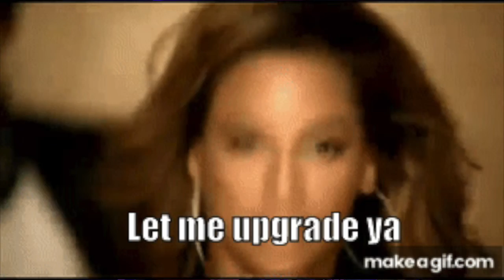Episode #14 Transformers Rise of Beasts Spoiler Review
Amber my bestie and I review Rise of the Beast.

0:00 Intro
1:02 Sunday, Why so many kids here😡
2:40 I was late, Catch me up
4:50 Amber's Expectations/Excitement
5:32 Did Chris (her husband) enjoy it? 😄
6:05 Hamilton Madness Rant
6:26 When can I cuss 🤔/Amber appreciated
7:00 Character development
8:04 Megan Fox and the Model Chick
8:49 Upgrades?
9:01 Bumblebee is. / They team up to.
9:19 The voice was who?
10:00 SOLDIER, yeah solja boy
10:40 Goodluck Girl
10:55 Blind
11:28 Most annoying character
12:32 Fights were better than Bay films
13:42 This movie is. Oh Pete Davidson Rant
15:25 I. this movie
16:29 Amber making sense 😄
16:43 We don't know what's in Peru
17:25 THE TWIST
17:56 I'm calling Amber mom!
18:48 Amber disses fast x 1
19:02 Everyone was Right about me!!!
19:41 Amber laughing and disses Fast again!/ Outro